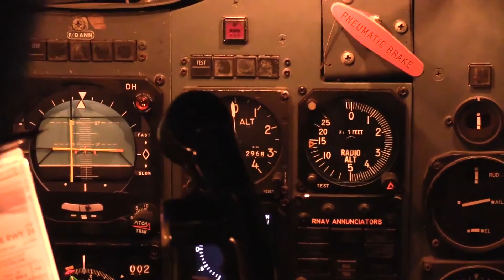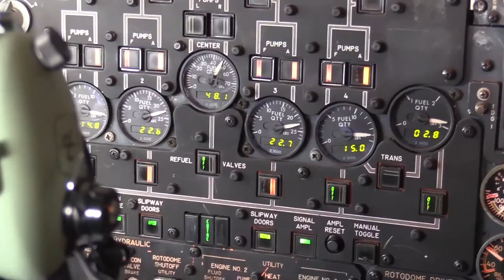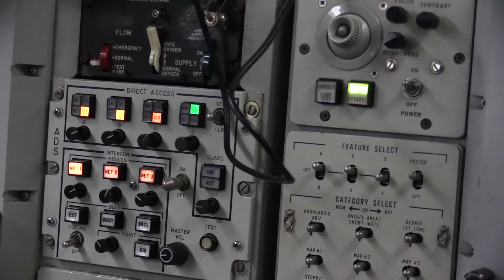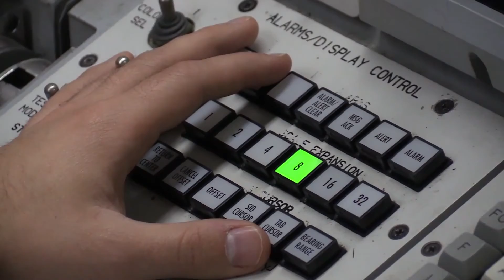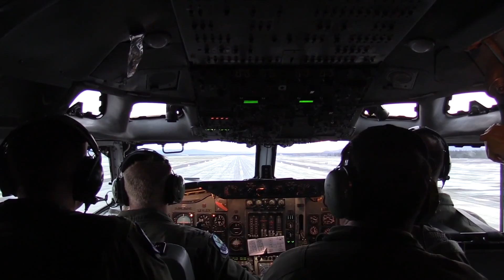E-3 Sentry Aerial Refueling With KC-135 (E-3 Cockpit & Interior)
An E-3 Sentry Airborne Warning and Control System (AWACS) performs an mid air refueling with KC-135. Video contains footages from the cockpit/interior of the E-3 aircraft.

Credits: SrA Greg Cerny